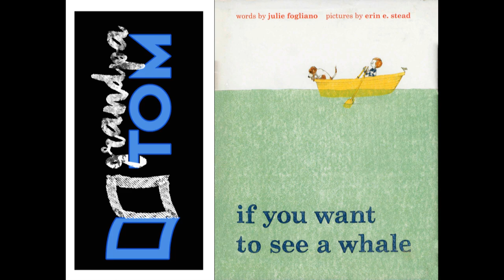if you want to see a whale by Julie Fogliano read by Grandpa Tom